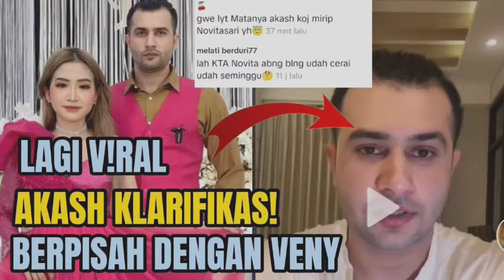🔴 Viral Video Dinner Akash & Novitasari Sambil Pegangan Tangan Jadi Sorotan Netizen.